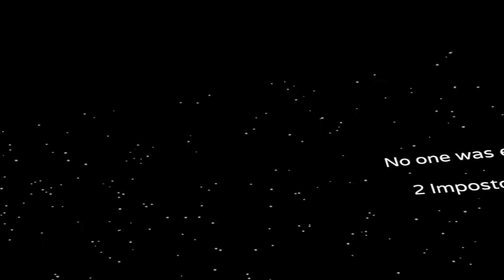I Swear, She Tripped! | Among Us VR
First time playing Among Us VR full release from steam. It
 came with some surprises, laughs, betrayal, and well...blood.

Hey, you!
Yeah, you the one reading this.
You might as well like the video,